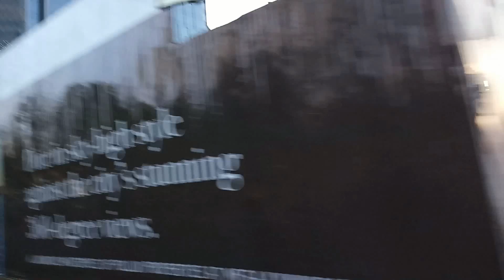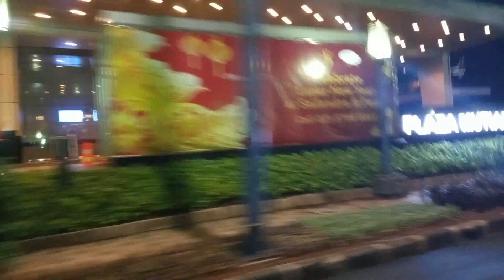kawasan antar bangsa mega kuningan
hello teman-teman kali ini kita sedikit keliling di kawasanmegakuningan jakarta. kawasan antar bangsa